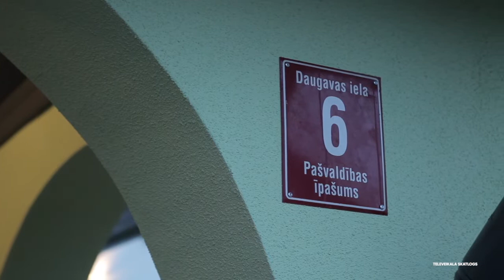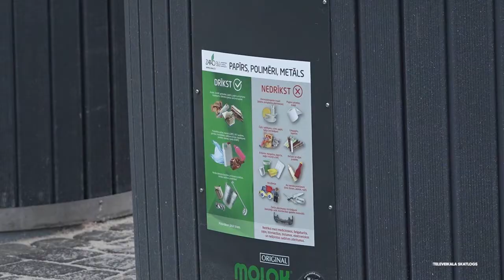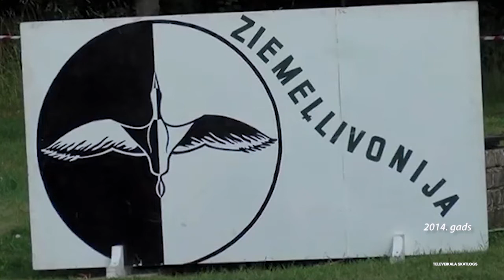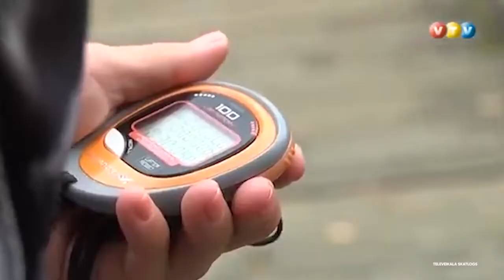Veiksmes formula (01.12.2020.)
Tagad par vēl vienu sakoptu namu vairāk - tā par Lielvārdes novada Jumpravas pagastā veiksmīgi atjaunoto pagastmāju saka pašvaldības pārstāvji. Ēka, kas zem viena jumta apvieno vairākas iestades, tostrap tiek dēveta par pagasta sirdi.

Cēsis ir viens no pievilcīgākajiem galamērķiem, tā kā tas nenāk par
pārsteigumu, ka daudzi to izvēlas kā savu mājvietu. Novembrim beidzoties,
“Siguldas Būvmeistars” Cēsīs pabeidza daudzdzīvokļu māju Saules un Vilku ielas rajonā, kas vairāk kā 20 ģimenēm Cēsis ļaus saukt par savām mājām.

Ja runājam par kultūras pasākumiem Salacgrīvā, tad pirmais, ar ko to asociējam ir festivāls „Positivus”, taču pat iedomāties nevaram, cik daudz un dažādu festivālu, pasākumu, sporta sacensību ir šajā Vidzemes piejūras novadā. Tātad šoreiz rubrikā „Toreiz un tagad novados” Salacgrīvas novada kultūras un sporta dzīves aktivitātes.